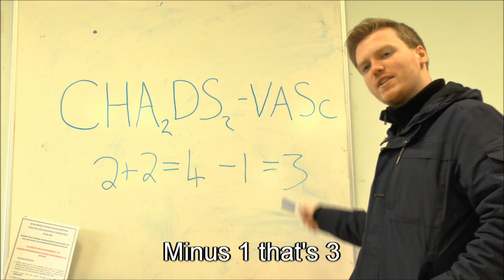Nan's Got Clots - Big Plaq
In the spirit of the original Big Shaq, Big Plaq decides to argue with his mother over an item of his Nan's clothes. Her compression stockings.